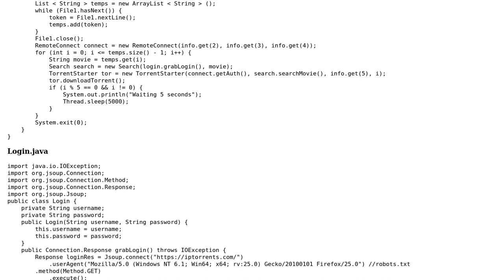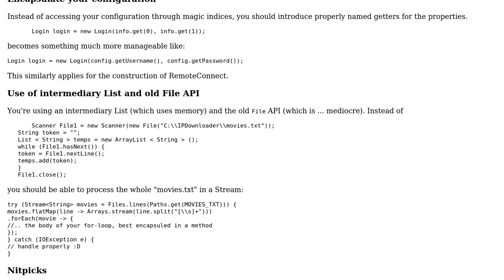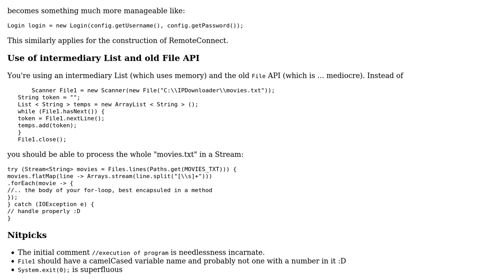Java batch movie downloader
With thanks & praise to God, and with thanks to the many people who have made this project possible! | Content (except music & images) licensed under CC BY-SA | Music | Images & others | With thanks to user Vogel612 user Ben user 200_success and the Stack Exchange Network Trademarks are property of their respective owners. You are responsible for your own actions.